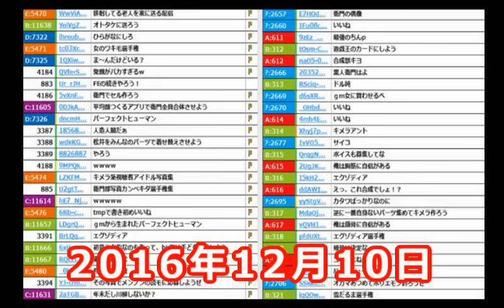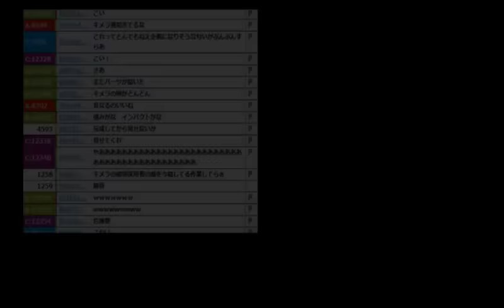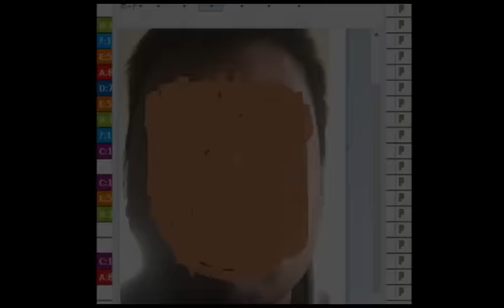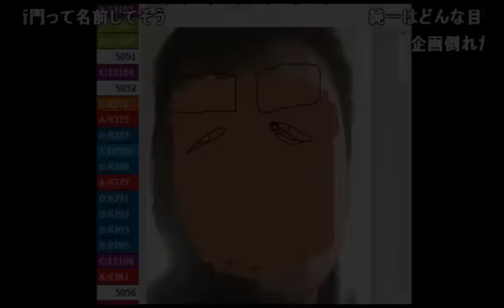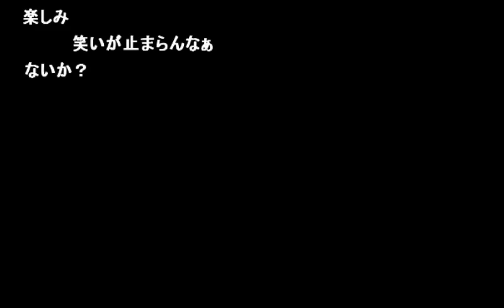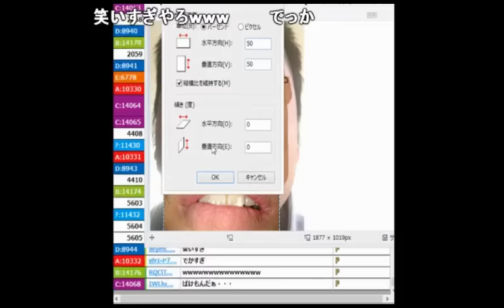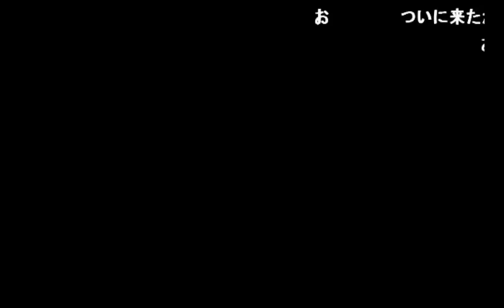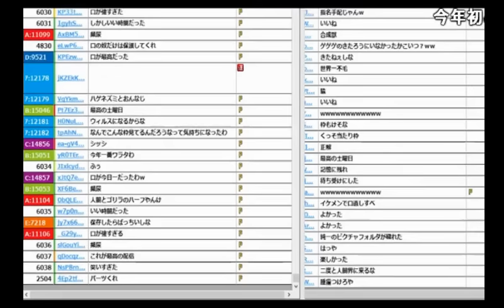【神回】視聴者から輪郭、目、鼻、口を募集しキメラを作る枠【2016/12/10】